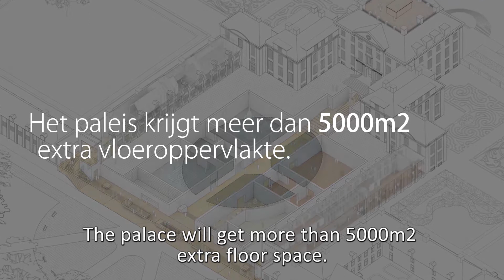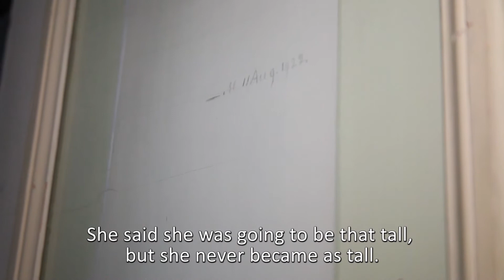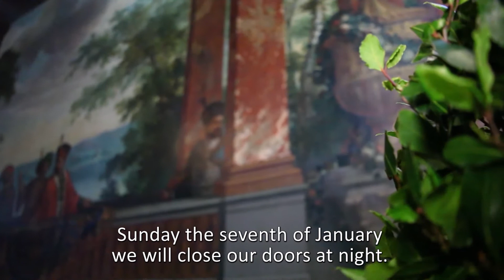Vox | Nijmeegse hoogleraar druk met verbouwing Paleis het Loo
Hoofdconservator Johan de Haan krijgt het druk op Paleis Het Loo. Op maandag 8 januari beginnen de grootschalige verbouwing en renovatie van het paleis.